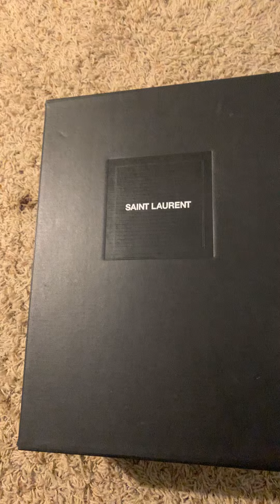Saint Laurent joe high top sneakers